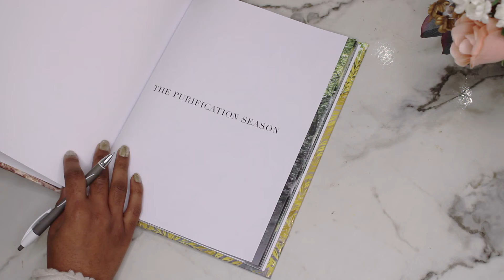I Published The First Faith-Based Fashion Storybook in HISTORY!!!!!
SURPRISEEE! Yes!! I'm now a published author!! The Purification Season: The First Faith-Based Fashion Storybook is HERE!!!.

Through a powerful, inspiring story of hope and purpose, I share a tale of a young woman named Aniya who finds herself in a season of purification. As this season leads her on a path directed by God Himself, Aniya begins a journey that will change who she is, how she sees herself, and where her next steps will take her.

The Purification Season is a short novel (36 pages) and is considered an Adult Storybook. However, the content is suitable for teenagers 14+.

You can pre-order right now on Amazon

The first ten buyers who order on our website will receive a gift with their purchase. Additionally, all readers will receive a signed copy by the author herself. Lastly, a percentage of our proceeds will go towards the non-profit organization Brooklyn By Faith to help them obtain their 501c3.

I pray that you are able to embark on this new and found journey with me. Just like my other faith-based projects before (the " Warrior" movie, Redemption Experience, and etc.); this endeavor was impromptu and spiritually led by God! I never thought I would become a published author but here I am. Not only that, God gave me an idea to come out with a genre that has never been done before. Wow! Praise God for innovation. I really do hope you are able to embrace your "in-between season" that God has you in. As this story is my own personal story—fictionalized. Blessings to you.

With Love,
Natasha Lambkin, CEO and Founder of Tashee Inc.

All images in the book were taken by the talented Artist Kaira Rawls @artbullyklr . Follow her as she turns images into art!